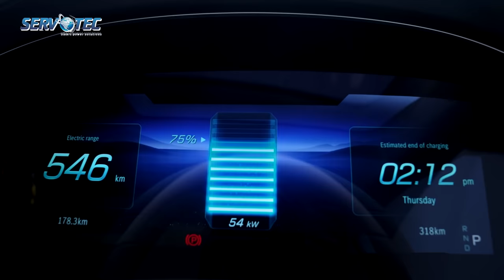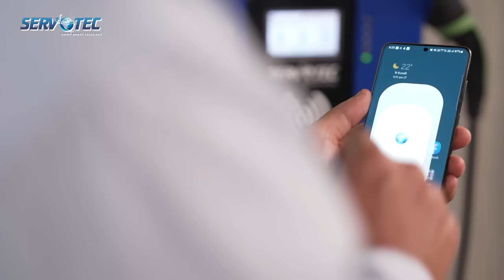Which EV Charger to Buy - AC or DC EV Charger? Best Electric Vehicle Charging Stations in India 2023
Servotech India’s top EV charger manufacturer offers a wide range of meticulously-engineered AC/DC chargers for its esteemed customers to experience the ease of safe charging. The existing range of Servotech chargers is highly compatible with all EV models and consistently improving to become more useful and support e-mobility. Subsequently, you can purchase any as per your requirements.

Servotech’s R&D department takes the best care of all EV owners therefore engineers provide ARAI Certified chargers with universal charging guns. These chargers easily connect with all small to large battery packs. The existing range of chargers is large enough to meet the expectations of EV owners. Servotech AC chargers prove best for the home charging station and Servotech DC chargers are most appropriate to start a commercial charging station and serve customers with fast charging facility. Be a smart consumer and purchase Servotech charger to become a proud EV owner. Watch the complete video to know more information.